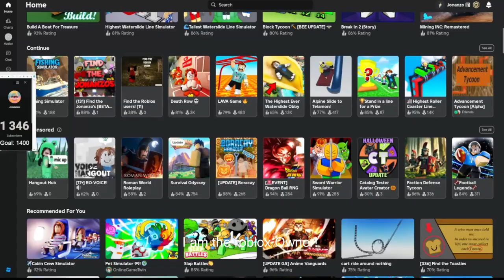POV Owner of ROBLOX BE LIKE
THIS HOW A OWNER DO THINGS... ALL ARE WELCOME!